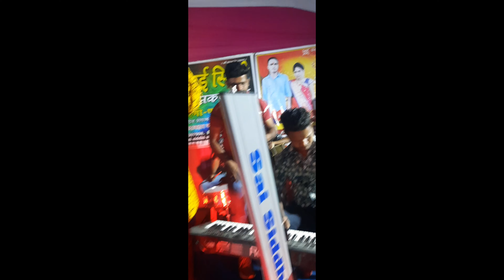वेड लावणारं आदिवासी गाणं...गायक जगदिश पाटील दादा,वैष्णवी पाडेकर ताई#संगीतकार बबलु पाटील.फुल मजा#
आम्ही सदैव तुमच्या सेवेसाठी व आनंद द्विगुणित करण्यासाठी तयार आहेत . लग्नातील एक एक अविस्मरणीय क्षण स्मरणात राहण्यासाठी आजच आमच्या गृप ला आमंत्रित करा.मराठी , हिंदी , क्लासिक ( single ) , गुजराती गाणी व तारपा म्युझिक चा अस्सल नजराणा घेऊन येत आहे खास तुम्हा बॅन्जो प्रेमीसाठी वरिल विडीयो आवडल्यास प्रोत्साहनपर नक्की like , share , comment करा आणि bell आयकॉन press करून channel ला | subscribe chT thnks for watching .